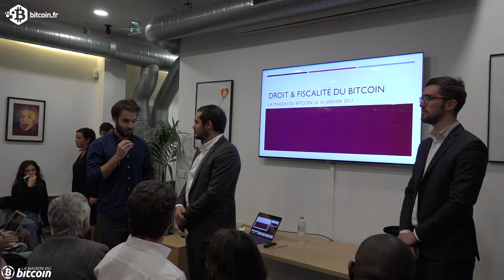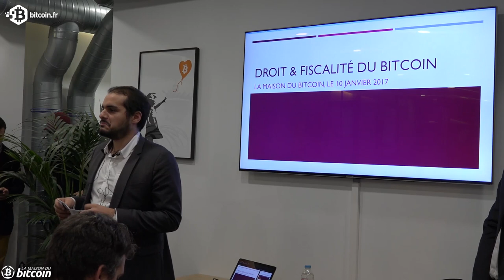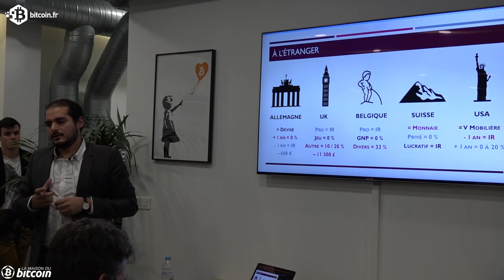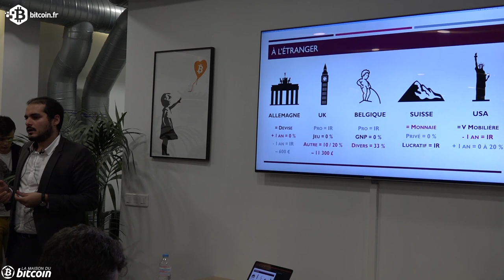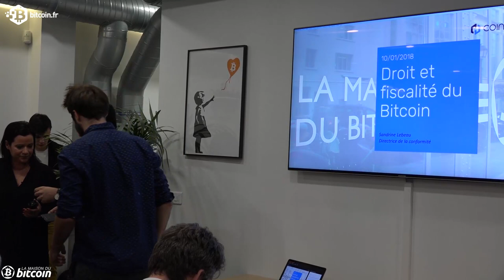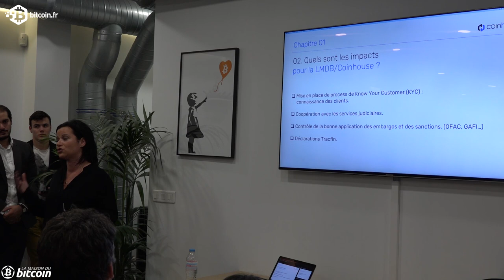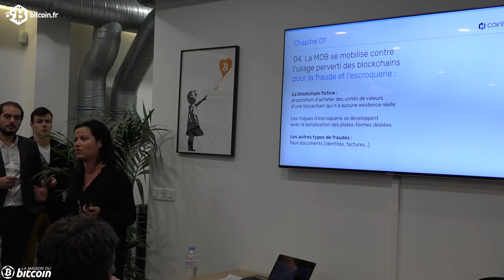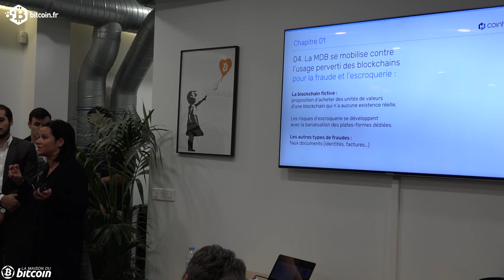Droit & Fiscalité du Bitcoin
Comment vais-je déclarer mes plus-values en bitcoin ? Quels sont les régimes applicables ? Quel est le statut juridique d'une crypto-monnaie ? Avec les récentes déclarations de nos ministres Gerald Darmanin et Bruno Le Maire, nous avons de plus en plus de questions liées à ces problématiques importantes. Nous invitons donc des experts sur le sujet afin de • Présenter les principaux enjeux juridiques et l’état de la réglementation française sur le bitcoin
• Démystifier la fiscalité du bitcoin et lutter contre les mauvaises informations
• Présenter clairement et simplement les différents régimes fiscaux applicables au bitcoin
• Expliquer avec des exemples concrets comment déclarer ses plus values en bitcoin
• Présenter brièvement les régimes fiscaux applicables au bitcoin dans diverses pays européens

Les speakers, Alexandre Lourimi : Fiscaliste installé à Londres après l’obtention de son diplôme d’avocat, Alexandre possède une formation en droit public ainsi que des expériences en cabinet d’avocat ainsi qu’en juridiction administrative. Il s'intéresse en particulier au traitement fiscal du phénomène des cryptomonnaies et des ICO. William O’Rorke : En charge du pôle compliance de Blockchain Partner, William accompagne ses clients dans la conformité de leurs projets blockchain : ICO, services en cryptomonnaie, assurance, etc. Passionné par Bitcoin depuis 2014, il est membre de plusieurs associations de l’écosystème (Asseth, le Cercle du coin, ChainTech) et participe activement aux principaux groupes de travail pour faire avancer la réglementation (France Stratégie,Finance Innovation, etc.)

Sandrine Lebeau : En charge du pôle compliance de la Maison du Bitcoin et de Partech Ventures, Sandrine est spécialiste des problématiques de conformité et des développements juridiques dans les crypto-monnaies. Elle est notamment en charge de la conformité des clients entreprises.